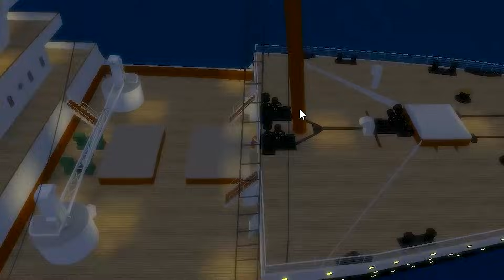WIR MÜSSEN AUF DER TITANIC ÜBERLEBEN in Roblox! (Titanic)